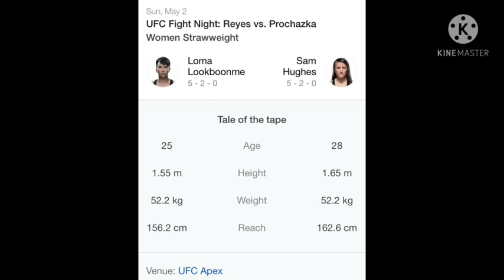"โลมา" ประกาศกร้าวไม่กลัว "ฮิวจ์ส" ขอเก็บชัยชนะฝากคนไทย ศึก UFC 2 พ.ค.นี้